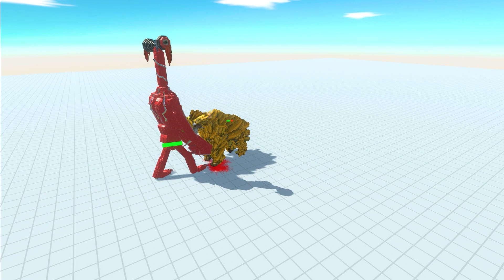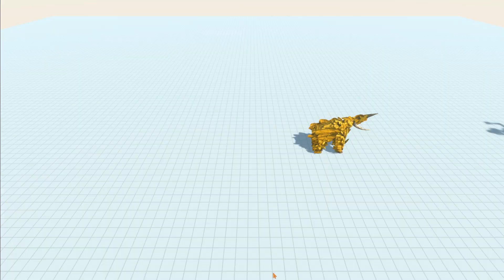ULTIMATE MAMMOTH of The Revolution - Animal Battle Revolt Simulator